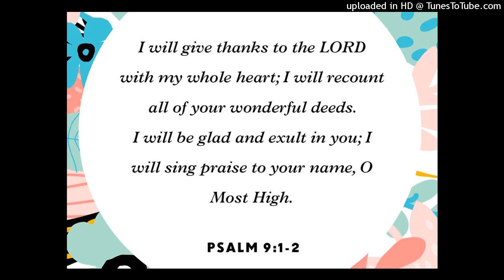I Will Give Thanks to the Lord/Peace Like a River accomp